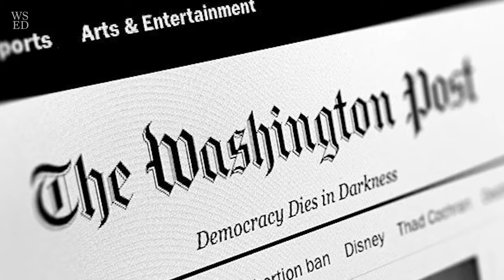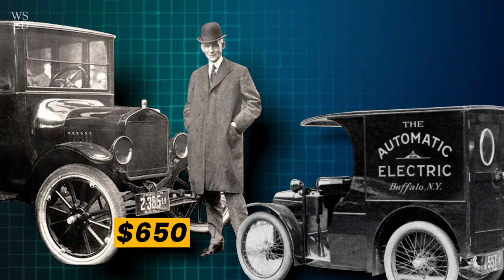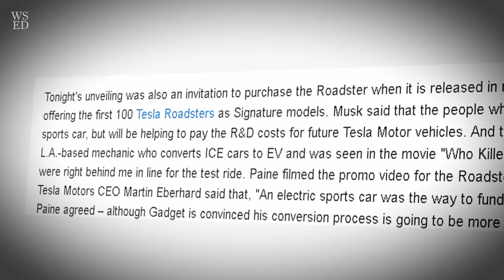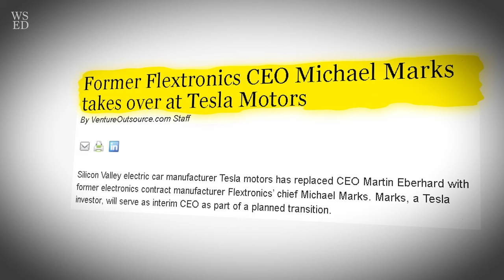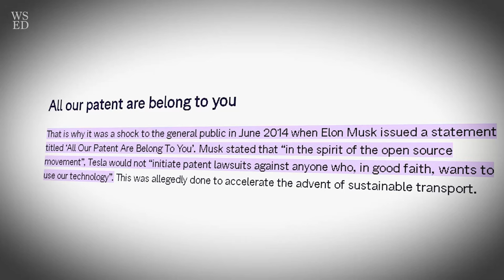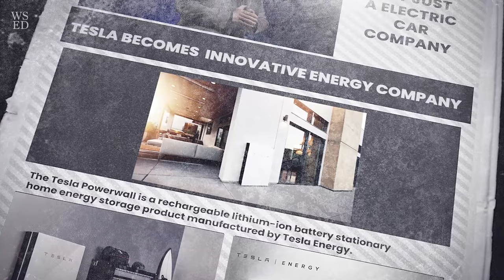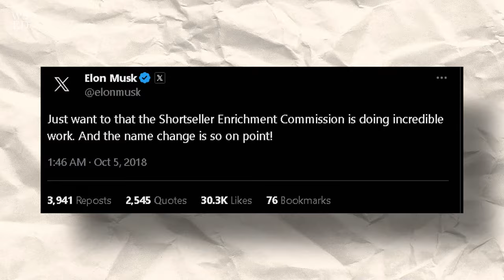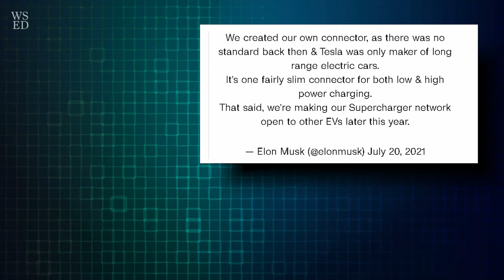Tesla history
In this video, we're going to take a look at the history of Tesla motors, from its beginnings as an electric vehicle company to its future as a global technology leader.

Through this video, we'll explore the fascinating story of Tesla, from its early days as an electric car company to its current status as a global technology leader. You'll learn everything you need to know about the Tesla company history!

In this video we'll take a look at:
► The electric car market in 1915
► The era of "Tin Lizzie"
► Oil boom of the 1920s
► The Roadster
► List of hundred
► Tesla IPO
► Patent discovery
► Main product line and production
► Tesla today